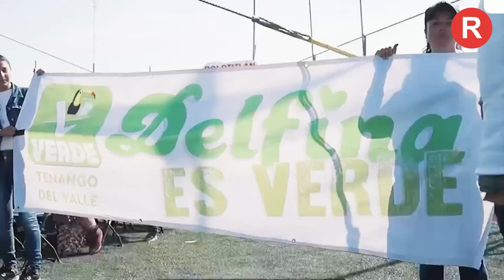Entrevista con Hamlet García Almaguer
ENTREVISTA 👉🏻 "Nadie está vetado en Morena", sostiene el diputado federal, Hamlet García Almaguer... 💥